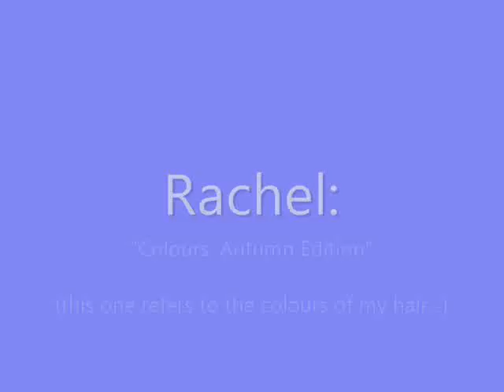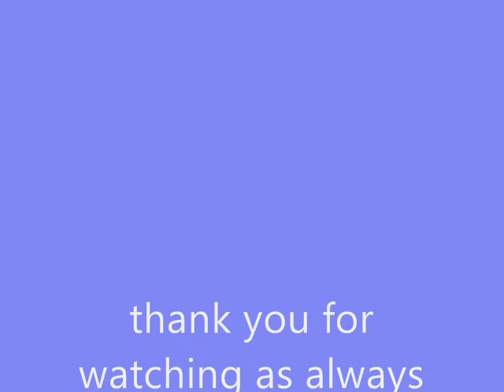Rachel: "Colours III: Autumn Edition" (transvestite / crossdresser / tgirl / transgender)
Channel link for all the videos:-

Channel / video content: transvestite, t-girl, crossdresser.

A video comprising photos and video shot from my home. I've tried three new hair styles and colours this year...the newest takes up the majority of this video because you've seen the other two quite a lot this year.

As it is new, I am not sure yet if it is a style for outdoors...but I may try it and see how it goes.

I've also tried to improve my walking - I am not so good as I thought so hopefully having some practice here instead of worrying about getting read / attacked / my camera nicked I can try and walk properly.

Finally, I try to combine the walk with lacing up my 28" corset. I tighten it as much as I can so now I do need a new one.

...and the 'English Rose' is not me lol lol lol...it's the one in the garden :)

Love as always.

Rachel Louise 20.09.09

xoxoxoox